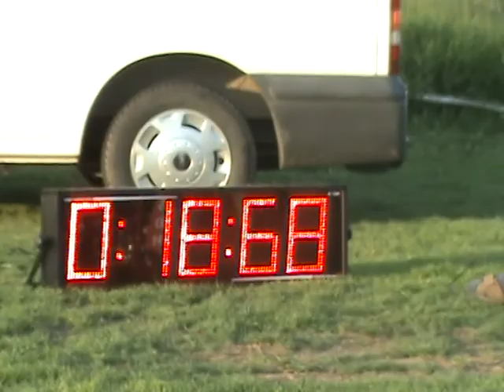trenink 8.5 široké hadice (4)